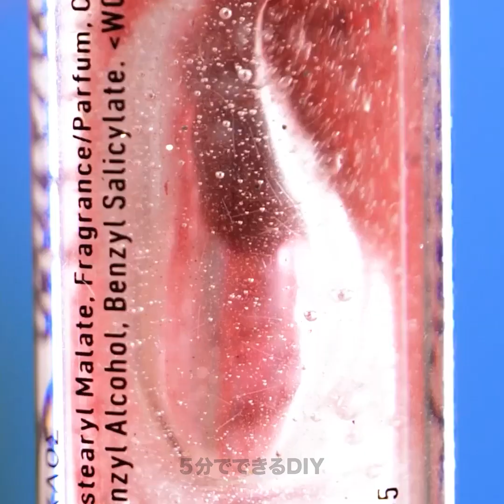試して欲しいバズったビューティーハック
今日のステキで便利な美容のコツや、ユニークなメイク方法をぜひチェックしてくださいね！簡単に眉毛を描くには、スプーンを使いますよ！メイク全部をスプーンで出来ちゃうんだから驚きですよね！
さらに、お好きなパウダーが壊れてしまった時の対処法や、リップに使えるメイクスポンジのアイディアも！
ワックスの後のケア法や、大事な時にニキビができちゃった時の対処法など、色々なスキンケアの裏技もお見逃しなく！キュウリや氷が便利なんだよ！
簡単に真似できるステキなマニキュアデザインもぜひチェックしてね！

00:09 マニキュア用賢いハック
00:38 変わったグラデーションリップ
03:35 完璧な眉の作り方
04:26 アロエベラハック